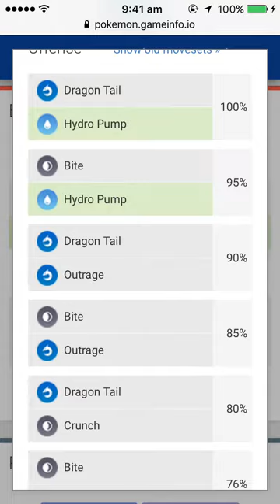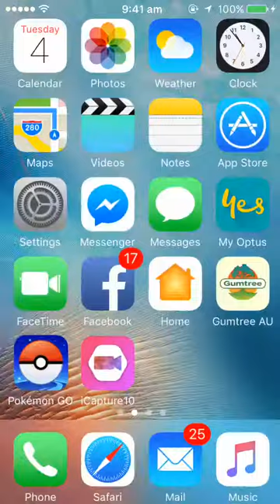Magikarp Evolution 100iv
3 Perfect Iv Magikarp Evolution

3 Perfect Iv Gyarados

Too many magikarp candy

level 39 pokemon go

#1 pokemon go player

Team valor